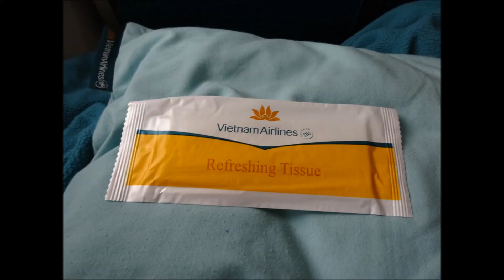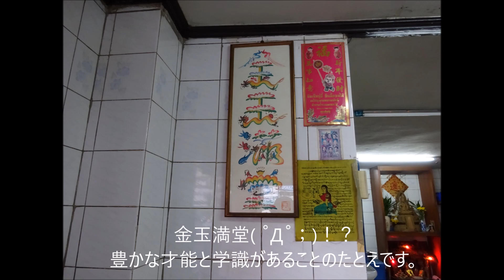ベトナム航空でバンコクへ sony wx-350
ベトナム航空が安かったので、バンコクへ行きました。
行きはB737でホーチミン、帰りはA350でハノイ経由です。
ベトナム航空は機内食もおいしく、サービスもいいのでまた利用したいです。
今回からSony wx-350を使って撮影しています。